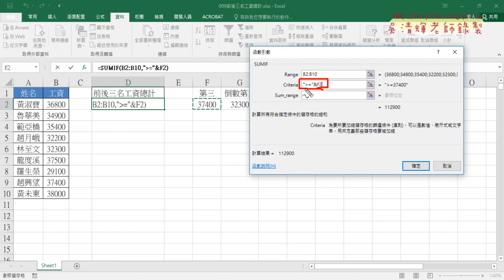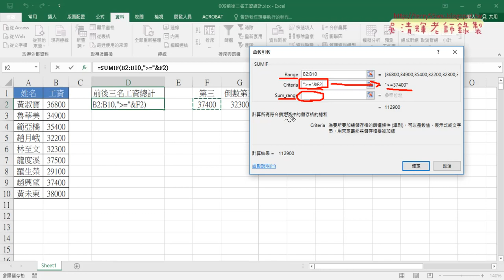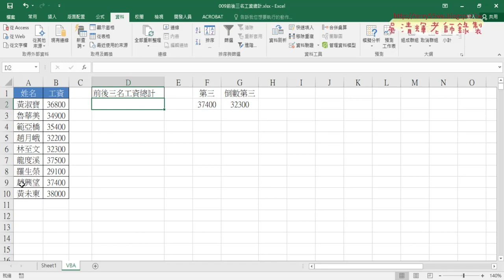06 009前後三名工資總和